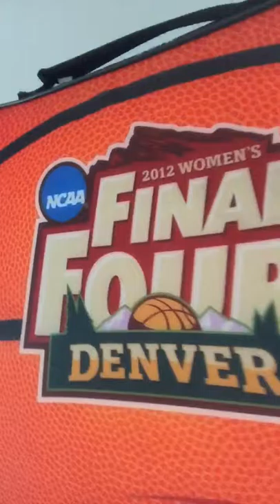Michael Barnes 1st daily vlog